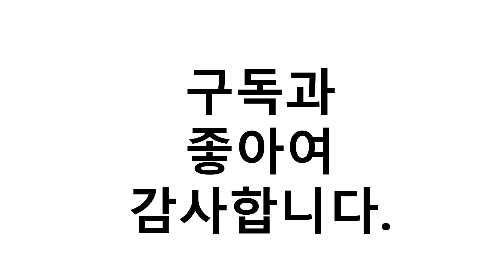탁상용 선풍기 이거추천합니다. 추천순위 TOP10 2021년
1위. 홈플래닛 탁상용 휴대용 선풍기, 화이트 [12,850원]
2위. 솔러스에어 휴대용 무선 미니 탁상용 선풍기, AIR601TFG, 그레이 [28,900원]
3위. 아이보우 탁상용 선풍기, IVDF-S400, 화이트 [25,620원]
4위. #[쿠팡 직수입] 시프이컴 탁상용 집게 선풍기, TS-6, 그레이   [13,900원]
5위. 에스모도 탁상형 무선 선풍기, SMODO-004 [18,900원]
6위. 홈플래닛 대용량 보조배터리 겸용 미니 휴대용 선풍기 4000mAH, 화이트 [14,600원]
7위. 솔러스에어 휴대용 무선 미니 탁상용 선풍기, AIR601TFW, 화이트 [28,900원]
8위. 솔러스에어 휴대용 무선 미니 탁상용 선풍기 도크충전형, AIR602TF, 그레이 [28,900원]
9위. 신일산업 탁상용 선풍기 2단 SIF-838WS 집게형 SIF-08DF [26,800원]